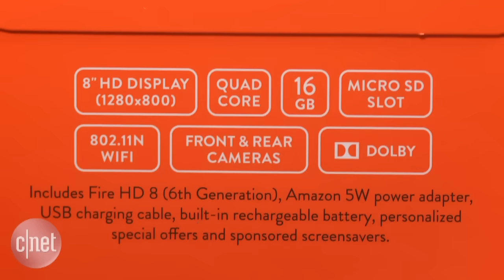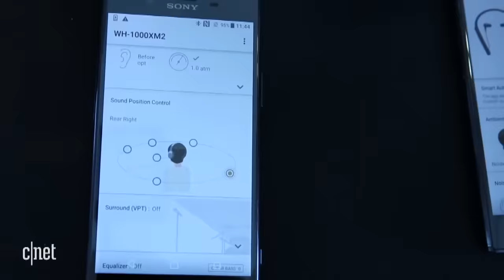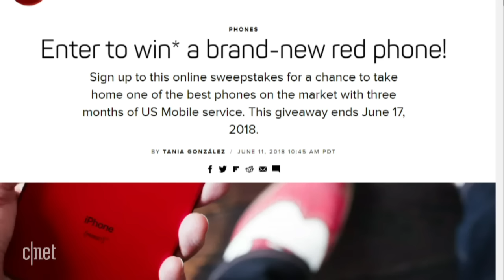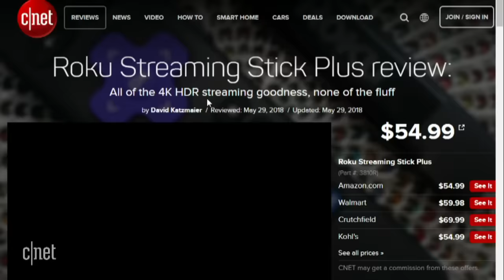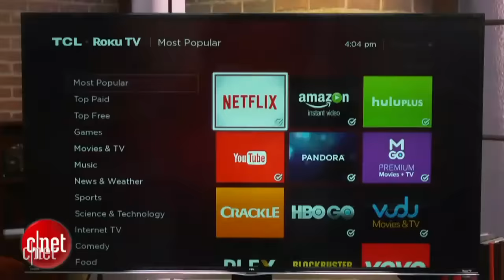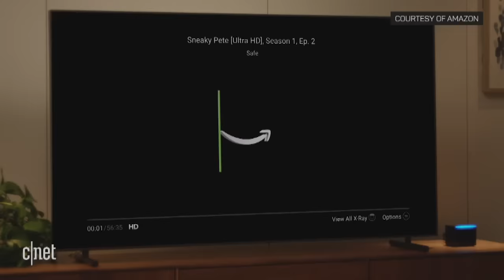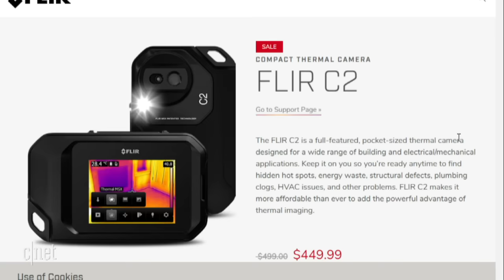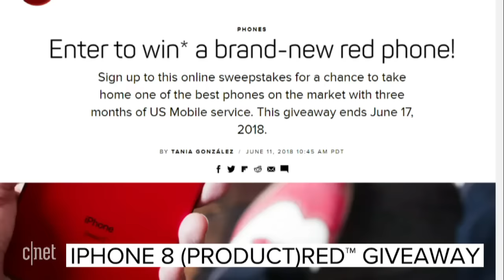CNET's Dads and Grads Buying Guide Live show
Tune into our one-hour live show hosted by CNET's Brian Cooley, Lexy Savvides and Cheapskate blogger Rick Broida. They'll dish up gift ideas, exclusive discounts and special prizes.